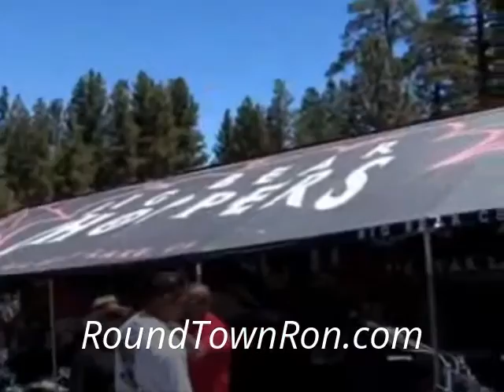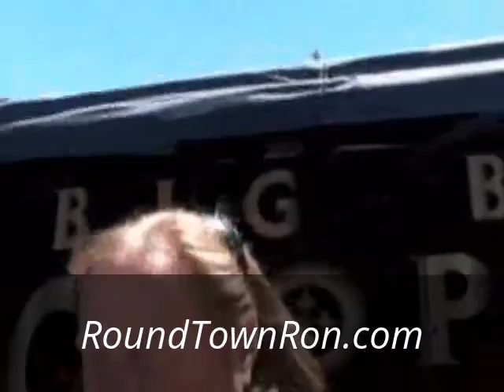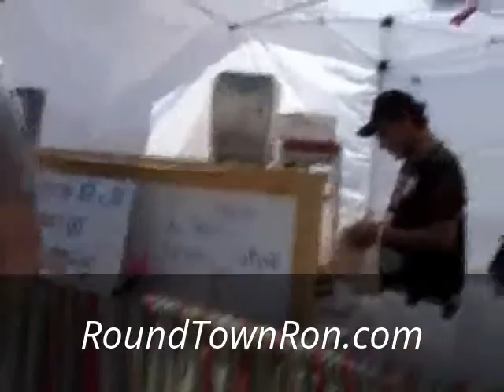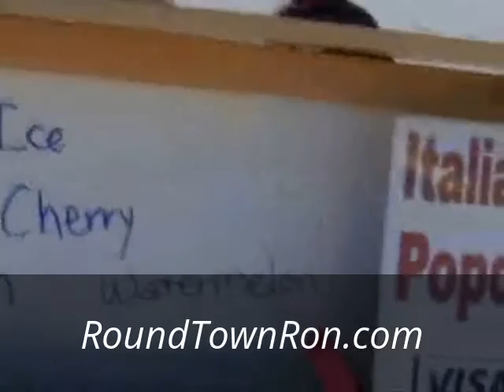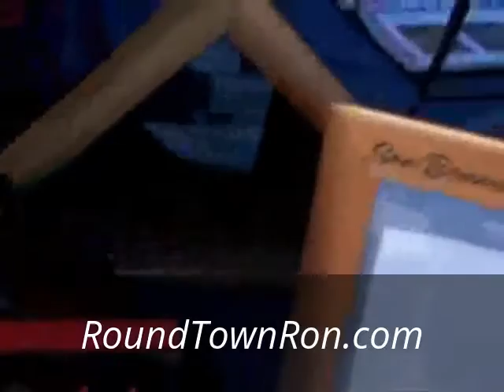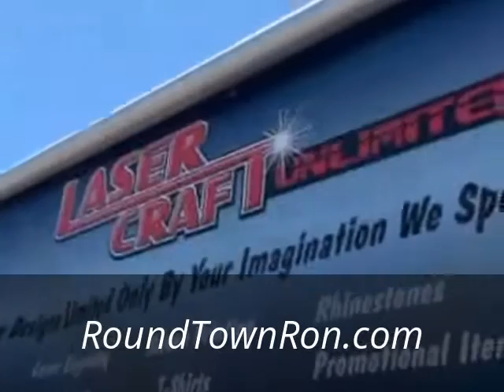My Edited Video